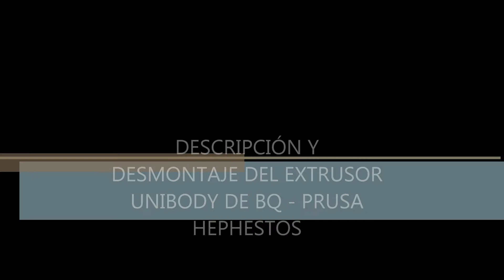Desmontaje extrusor Unibody Prusa Hephestos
Vídeo explicativo de las partes de un extrusor para curso de introducción a la impresión 3D del PUMUO -Universidad de Oviedo